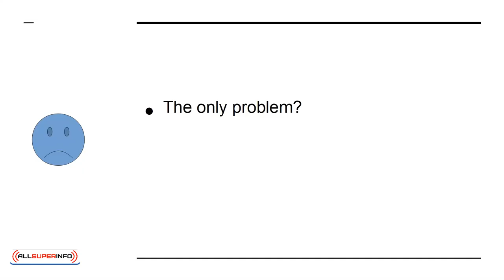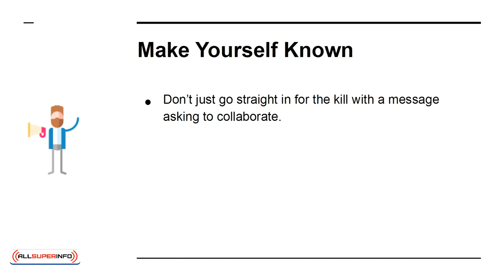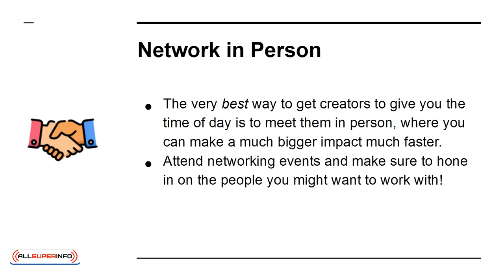06 How to Work With the Top Influencers in Your Niche